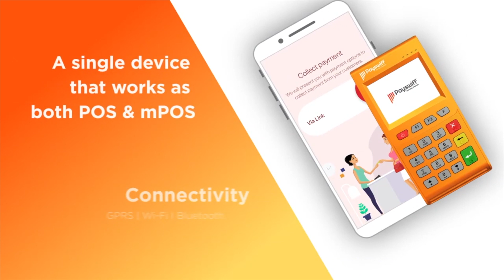தியானம் ஏன் செய்ய வேண்டும்? V. சுப்ரமணியன் | மகான்களின் கதை | Episode 11